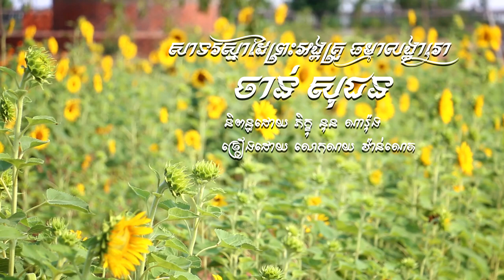សាទរស្នាដៃព្រះអង្គគ្រូ ធម្មាលង្ការោ ចាន់ សុជន/【Official Full Audio】Chan Sochun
បទ៖ សាទរស្នាដៃព្រះអង្គគ្រូ ធម្មាលង្ការោ ចាន់ សុជន
និពន្ធដោយ៖ វត្តប្រាសាទស្រះកណ្តាល (ខ្ចាស់)
ច្រៀងដោយ ៖ លោក ណយ វ៉ាន់ណេត

ហ្វេសប៊ុក
Chan_Sochun ចាន់_សុជន វត្តប្រាសាទស្រះកណ្តាល_#(ខ្ចាស់)